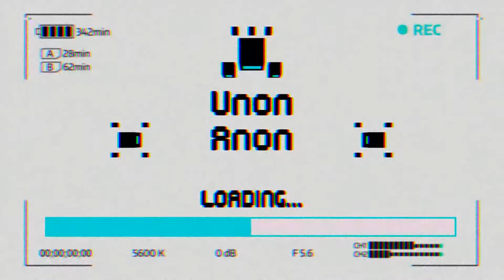DREAMS!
If you liked the video SHOCK that like button thanks for all your support guys!
141 Anonions strong and slowly growing!

P.S. J.Giraffe I have a special surprise for you! if you see this message (j.Giraffe comment "Thunder!")